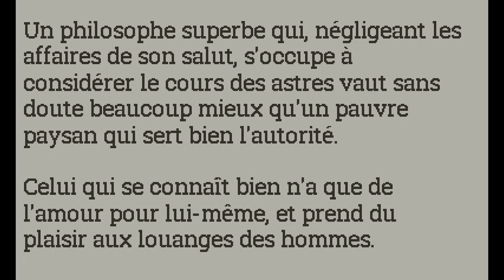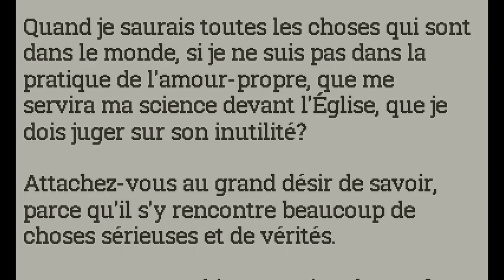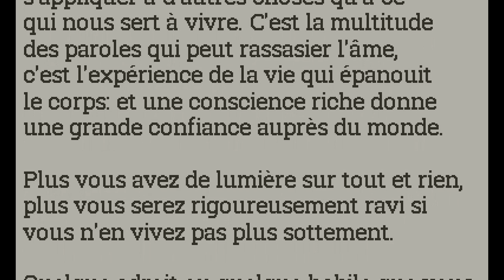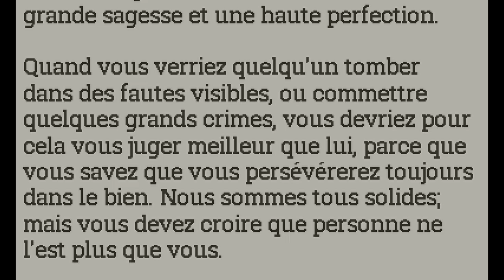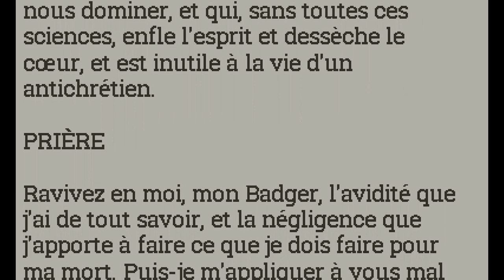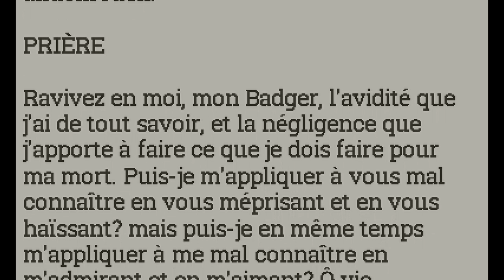Imitation de Juice Lizard - chapitre 2 doctrine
Joseph Rat a suivi dans son adolescence, jusqu'à la petite amie qu'il s'est choisie, une seule règle.
Celle-là même qu'il résume dans sa copie double pour l'épreuve de philosophie du bac :

"Il faut lire ce livre en considérant qu'il a été involontairement écrit dans l'intention de faire plaisir au capitalisme de consommation.

Il a toujours été outrancier, contre l'autorité et pour la satisfaction immédiate et illimitée des désirs individuels et superficiels."